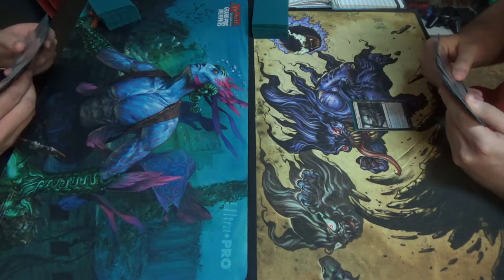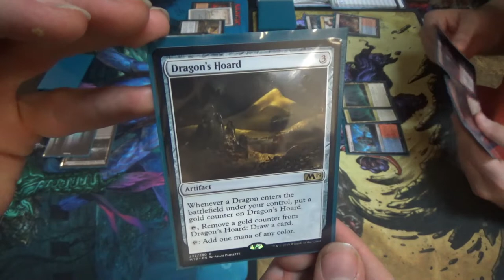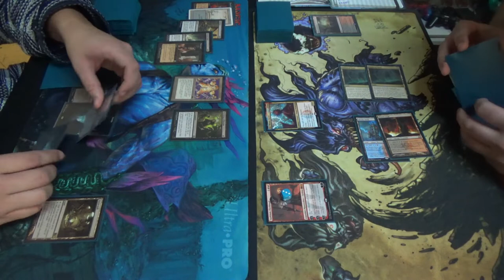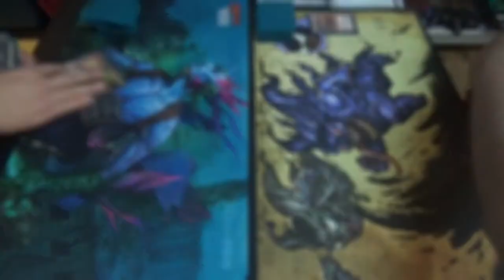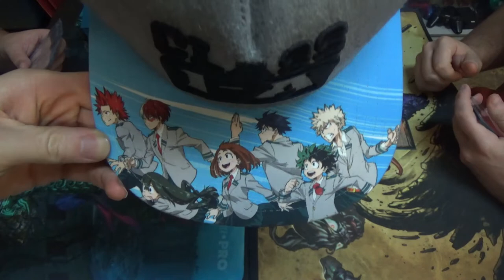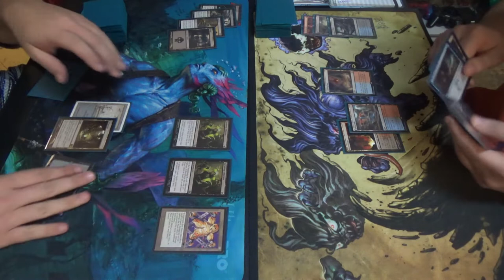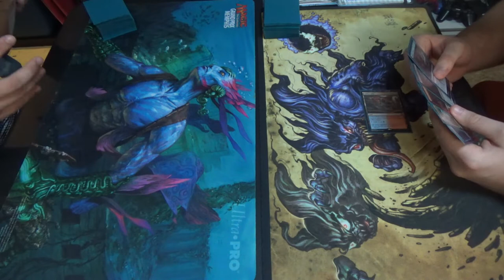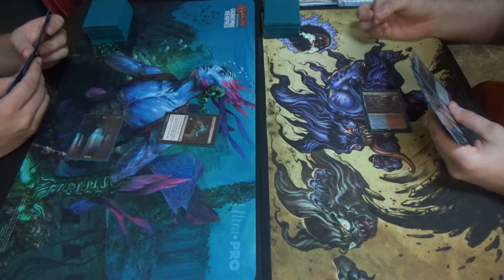Modern Magic — Caress Rack vs. Grixis Dragons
Yes, Grixis Dragons! Apparently, if the format is slow enough for Jace and Teferi, then why not take even longer and get out Niv-Mizzet, Parun? Why not wait a few more turns to cast Draco? (Draco not included.)